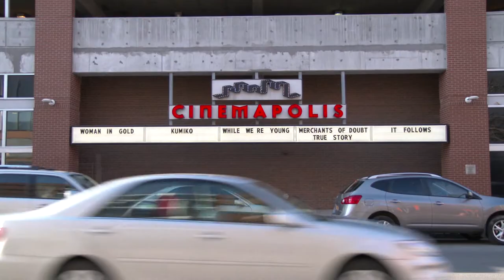Dr. T. Colin Campbell Dispels the Protein Myth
A growing number of celebrities, athletes, TV hosts, and nutrition experts have promoted the plant-based diet in the past few years. Tens of thousands of people have documented their personal success stories since implementing the diet. But as more doctors and public officials become aware of the healing power of plant-based nutrition the question arises: Why don’t they share the information with their patients or the public? Tragically, there have been few official medical or state-sponsored efforts in the nation to support the life sustaining benefits of a whole foods plant-based diet.

The documentary film PlantPure Nation tells the story of three people on a quest to spread the message of one of the most important health breakthroughs of all time. When nutritional scientist and author T. Colin Campbell inspires Kentucky State Representative Tom Riner to propose a pilot program documenting the health benefits of a plant-based diet, they inadvertently set in motion a series of events that expose powerful forces opposed to the diet. After industry lobbyists kill the pilot program, Dr. Campbell’s oldest son Nelson decides to try his own grassroots approach in his hometown of Mebane, North Carolina.

PlantPure Nation was filmed across the USA and includes world-renowned experts, doctors and authors. The Production team includes Director Nelson Campbell, and Producer John Corry & Writer Lee Fulkerson from the acclaimed documentary film Forks Over Knives.

In select theaters July 4th 2015.